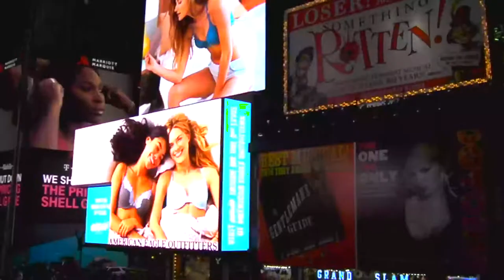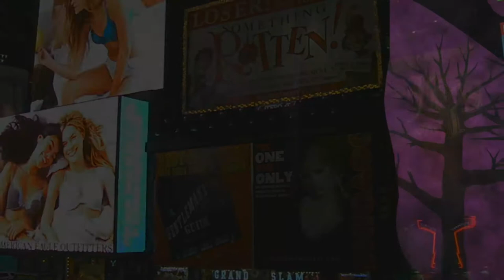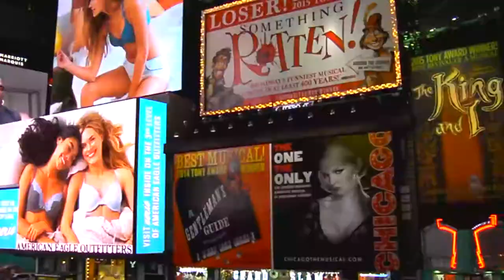Terra - Earth (with Dj Lethal Skillz)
All the time our earth is like a mother
Is like the time,
Is like the place where we live
Generation after generation
Love, war, nothing is seems change the earth mission
To guide us toward the truth,
toward the respect

## Credits
Lorenzo Pistolesi : lyrics, melody
DJ Lethal Skillz : samples, drum, acoustic guitar, bass

##  Earth

How can you
Forget
Of that promise
I will learn
To listen to you
Even when in my eyes
You are not the same anymore

You are life
You are the earth

## Terra

Io non lo so
Come si puo
Dimenticarsi
Di quella promessa
Imparerò
Ad ascoltarti
Anche quando ai miei occhi
Non sei più la stessa

Sei tu l’amore
Sei tu la vita
Sei tu la terra
Sei sempre la stessa

License PPP (Pay Per Play)
Payment Distribution
Lorenzo Pistolesi 40.0%
DJ Lethal Skillz 40.0%
Regata Collective 20.0%
Only visible to you, the artist